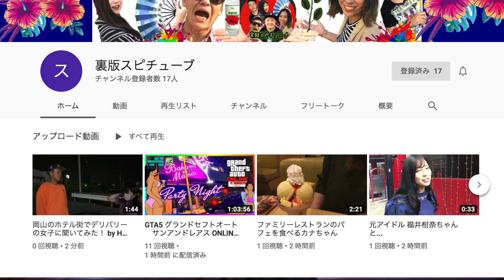「ナニカ」向こうの世界へ